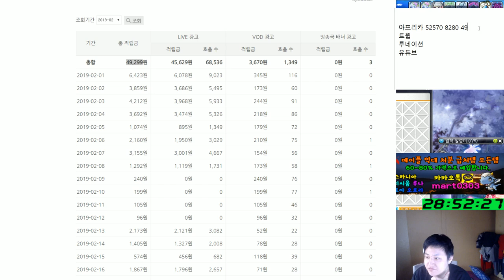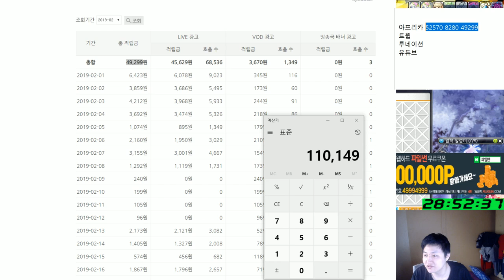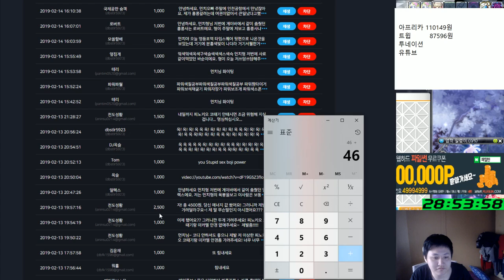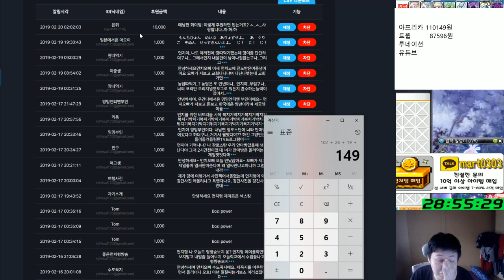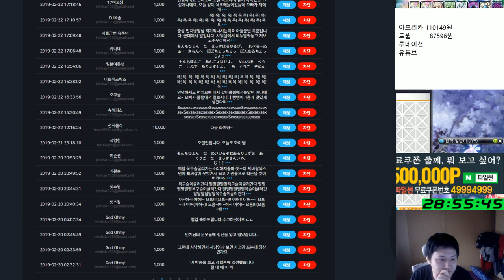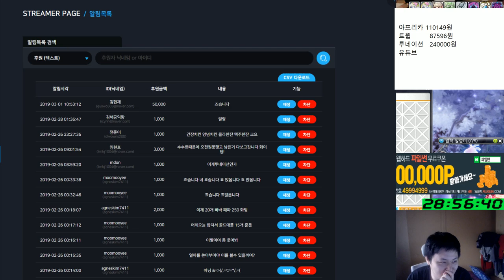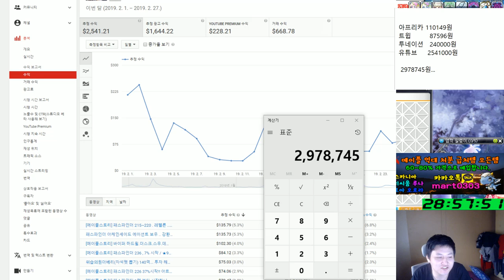2019년 2월 수익 - 유튜브 , 투네이션 , 아프리카 , 트윕 (패스파인더 시작 된 그달.. )[메이플스토리 먼치]